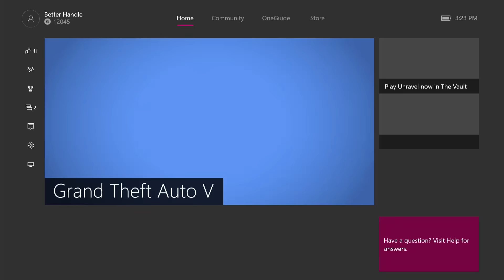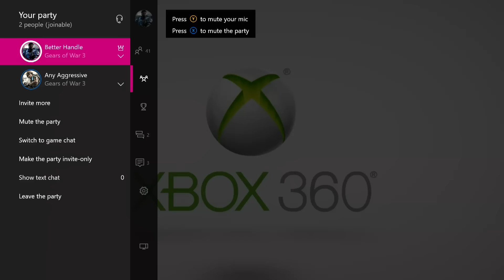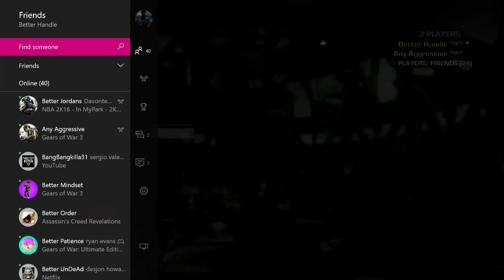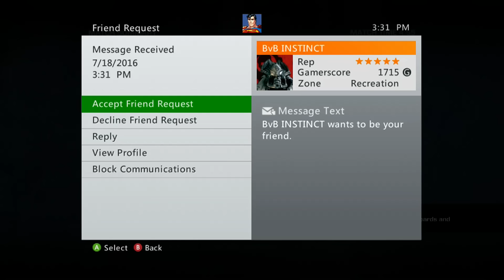New Capture Card(Quality Test)